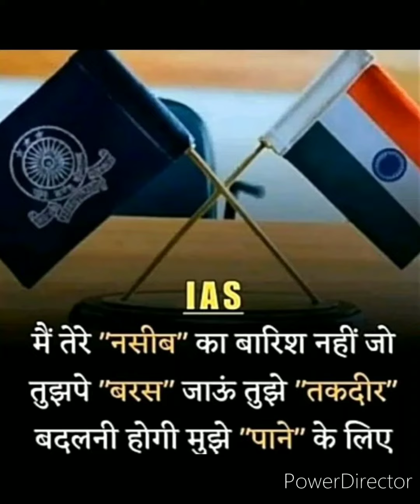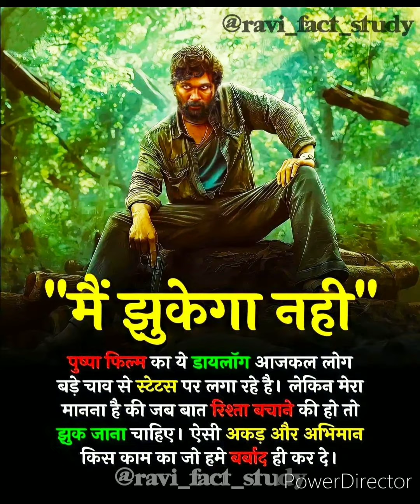Motivational# quotes# status# UPSC# BPSC# SSC# Navy# airforce# Bank#